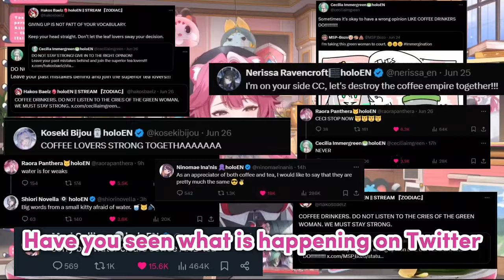𝗥𝗮𝗼𝗿𝗮'𝘀 𝗘𝗩𝗜𝗟 𝗽𝗹𝗮𝗻 𝘁𝗼 𝗴𝗲𝘁 𝗖𝗲𝗰𝗶𝗹𝗶𝗮 𝘁𝗼 𝘁𝗿𝘆 𝗖𝗼𝗳𝗳𝗲𝗲 |Hololive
Hololive
Hololive ch
hololive reaction
hololive animation
hololive english
Holocure
holojustice

ED ART by @Tkminnm from Twitter -

BGM used
DOVA-SYNDROME